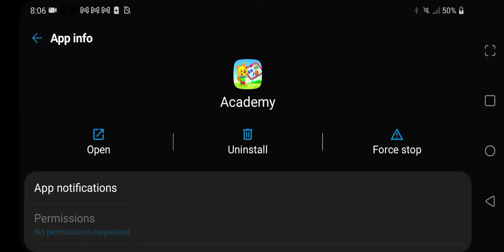Go!Kids Academy Gameplay 2-1 (10/10/22 8:06 PM MDT)